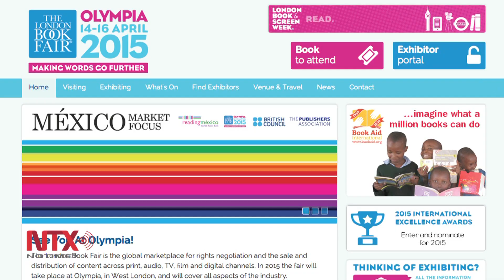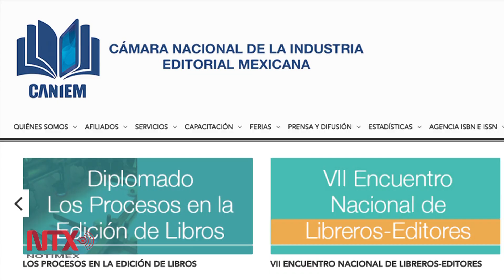México país invitado de honor en la Feria del Libro de Londres 2015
Poniatowska, Villoro, Krauze y Lydia Cacho forman parte de la delegación mexicana